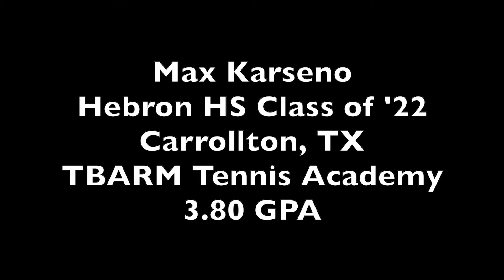Max Karseno Recruitment Video